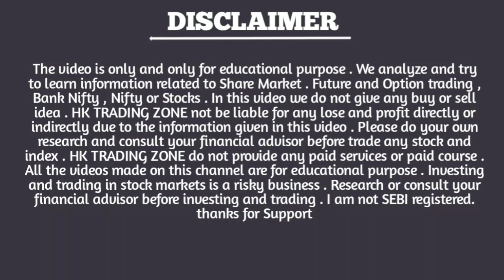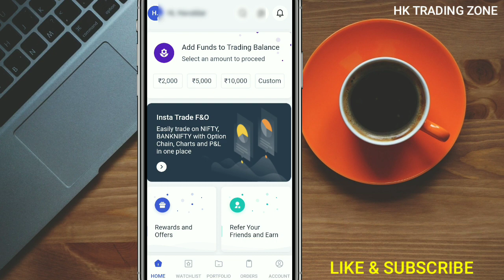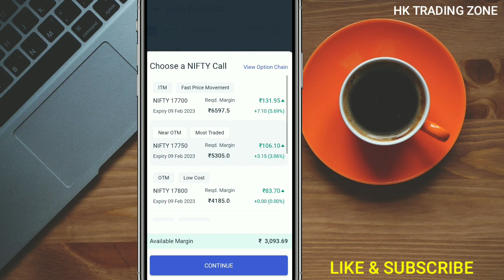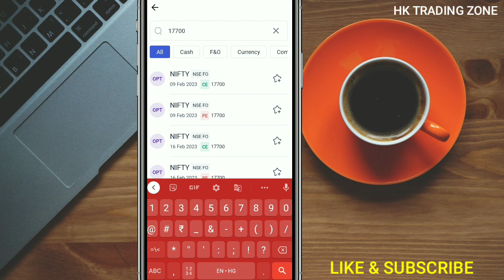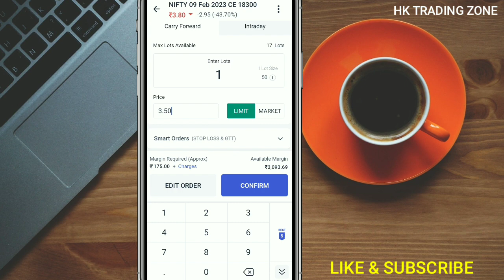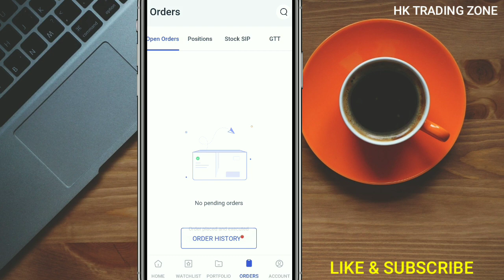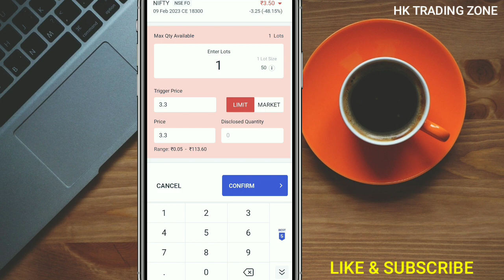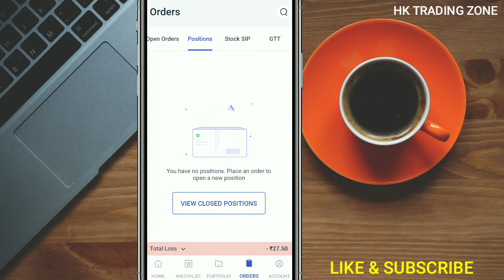Live Option trading buy sell for beginners in Hindi || Option trading kaise karte hain in Live buy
Welcome to our Trading family
Option trading for beginners in Angel one

👉Upstox में Free में Account खोलने के लिए यहां click करें।✅